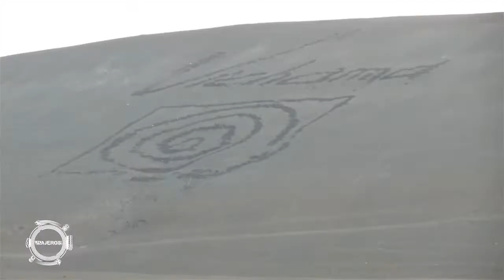CONSERVANDO UNA TRADICIÓN: Santísima Cruz De Primavera - 1ra PARTE - SUSCRÍBETE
Conoce la festividad en honor a la santísima Cruz de Primavera, un hospitalario lugar perteneciente a Végueta en la provincia de Huaura; en donde el empuje de su gente, el fervor en sus corazones y la creencia se unen en una fiesta religiosa y popular.